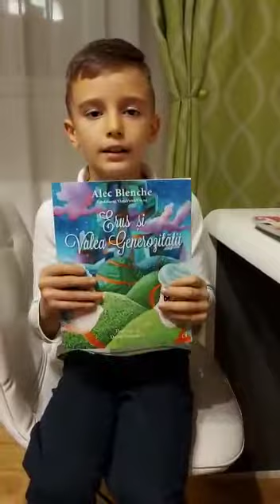Erus si Valea Rabdarii, Alec Blenche